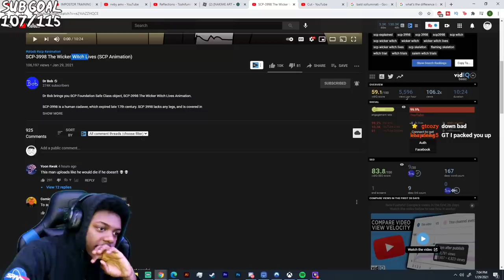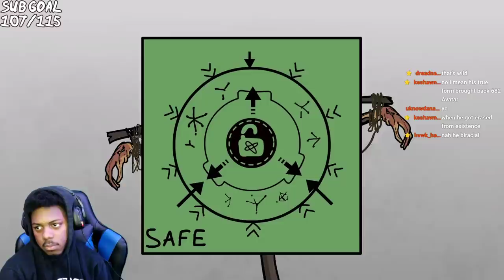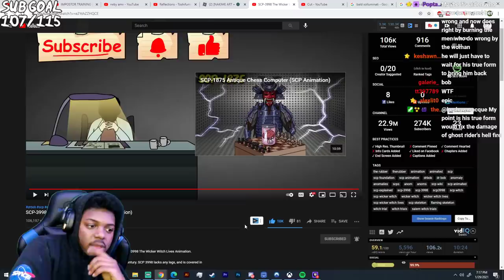SCP-3998 The Wicker Witch Lives REACTION (SCP Animation)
SocialClub: @IsiahCozy

$IsiahCozy